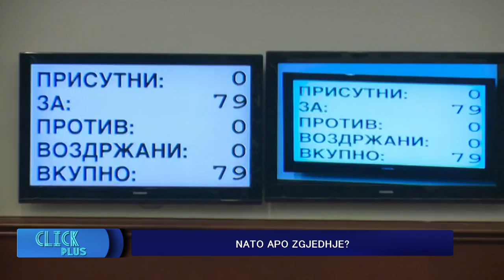CLICK PLUS 19.10.2018 - 2/2